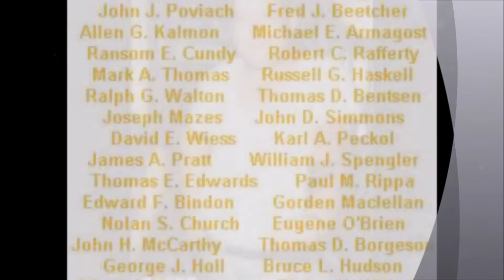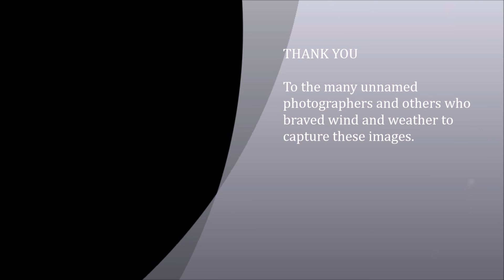A Lake Superior Story